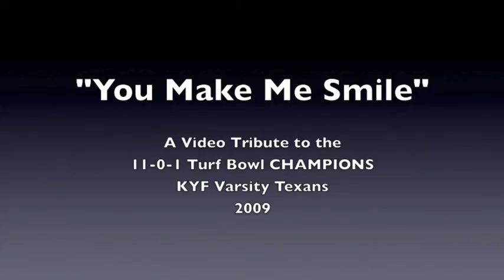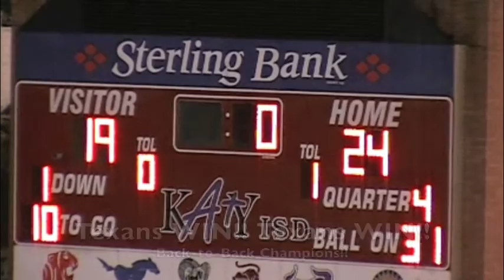KYF Varsity Texans 2009 (Tribute Video-You Make me Smile)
2009 Undefeated, Back-to-Back KYF Varsity Champion Texans Tribute Video